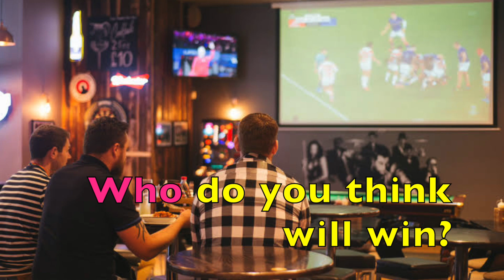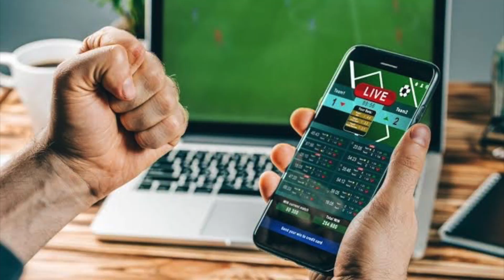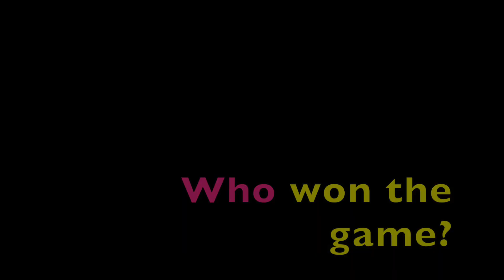JINSI YA KUTUMIA "WHO" KWA KIINGEREZA. WHO IS THAT? WHO ARE YOU? WHO ARE YOUR FRIENDS? SOMO LA 46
Leo nitawanfundisha jinsi ya kuuliza maswali ya kawaida  kwa Kiingereza, kwa kutumia WHO. Karibuni!